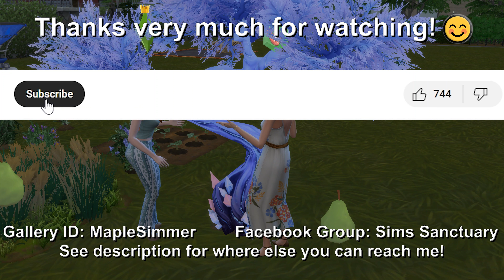Romance Consultant Pt 12: Lovestruck Mini Playthrough (Sims 4 Lovestruck)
Many thanks to the EA Creator Network for the code for the Lovestruck Expansion Pack.

Celeste starts a new job as a Romance Consultant, Jefferson proposes and completes the Romantic Explorer Aspiration! 😊

I do Let's Plays focusing on challenges and new content; News Videos, Tutorials and the occasional Speed Builds. I've been playing since Sims first launched in 2000 and enjoy sharing tips and strategies I've discovered about the game in my videos; that said there are tons of tips/strategies, so if you have some you enjoy using please share them so we can all learn some more! 😊

Link to a summary of the goals for this let's play

The base game is now free to new users as of Oct 18, 2022 however, here is the link to the EA store for Sims 4 DLC, though it can also be bought from various platforms